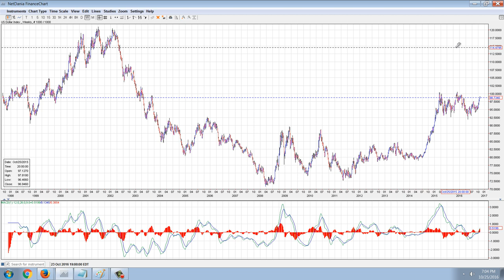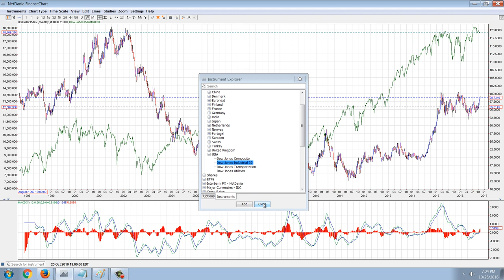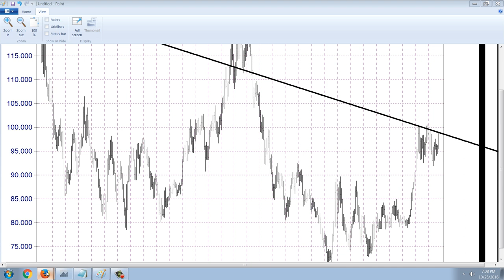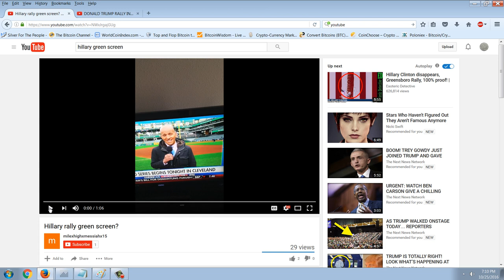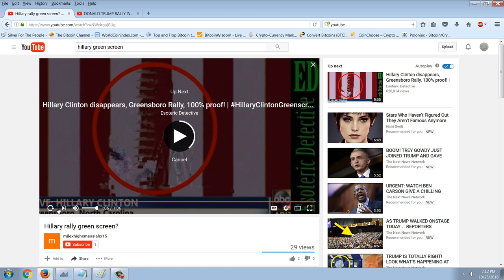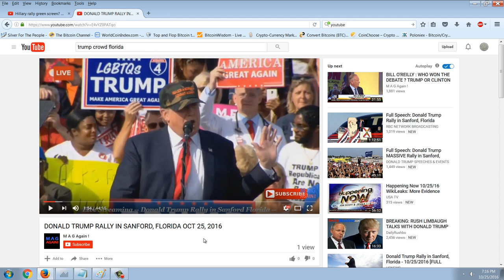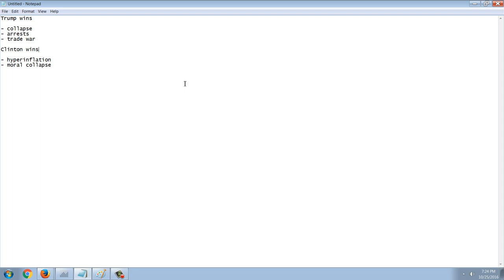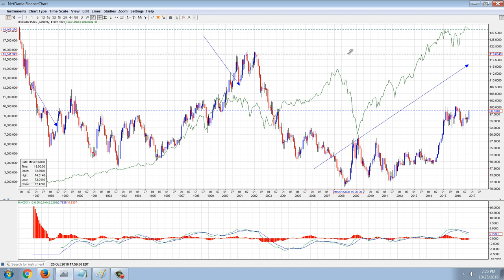Member Update 10/25/16 Fake Election